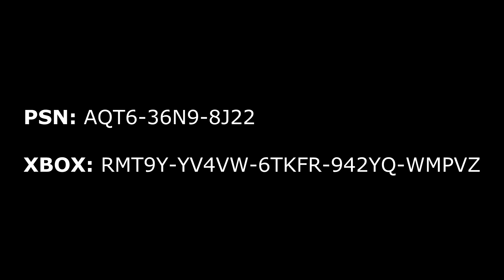Tfue Challanges Player with 5000 Wins to 1v1 then this happened...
Tfue came across a player with more than 5,000 wins, then challenged him to a 1v1...

This video includes:
Tfue Challanges Player with 5000 Wins to 1v1
Tfue vs Player with 5000 Wins
Tfue 1v1 Challanged by Player with 5000 Wins